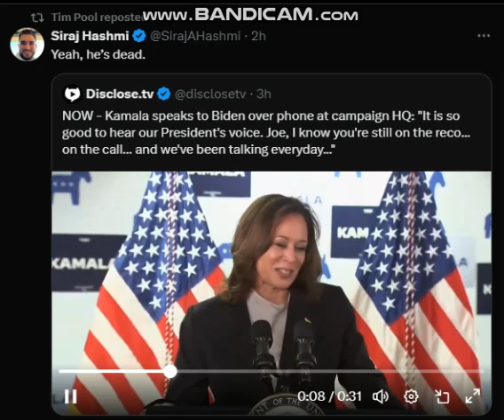RIP JOE BIDEN KAMALA HARRIS Joe, I know you're still on the reco... on the call...